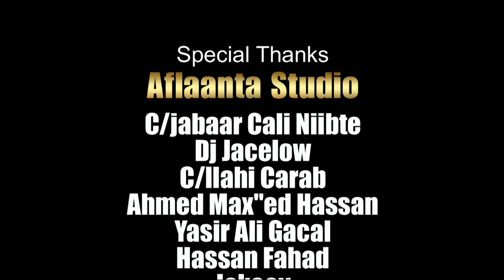Nimcaan Hilaac (Ishii Ku Jeclaatay) Showgii Muqdisho 2015 Soo Saaristii Aflaanta Studio